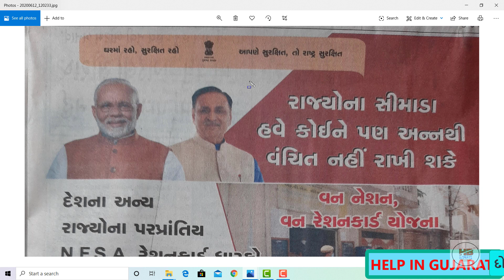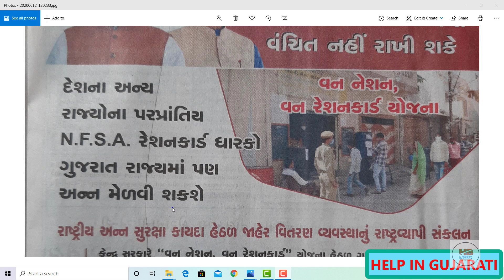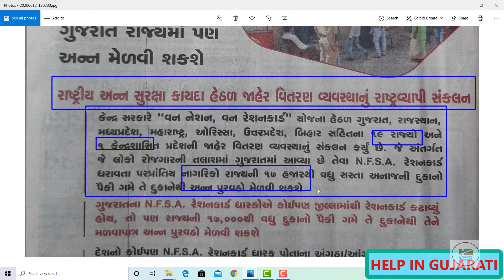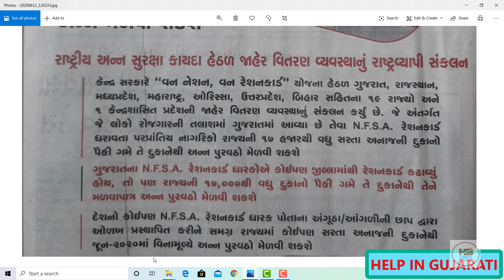ગમે તે દુકાનેથી રેશનકાર્ડ ઘારકને મળશે અનાજ | રાજયની 17000 દુકાનેથી મળશે લાભ | વન નેશન વન રેશનકાર્ડ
આ વિડીઓ અંગે :
મિત્રો ગુજરાત રાજ્યમાં હવે 17000 હજાર સસ્તા અનાજ દુકાનમાંથી કોઈ પણ દુકાનેથી અનાજ મળશે તે અંગે સરકાર દ્વારા જે માહિતી જાહેર કરવામાં આવી છે તેની માહિતી આ વીડિયોમાં આપેલ છે.

Topic cover :
1) one nation one ration card gujarat
2) 17000 dukane madshe anaj
3) ration card
4) sasta anaj dukan
5) gujarat sarkar nirnay
6) gme te sasta anaj dukane madshe anaj
7) one nation one ration card